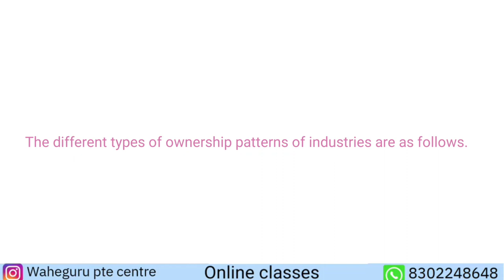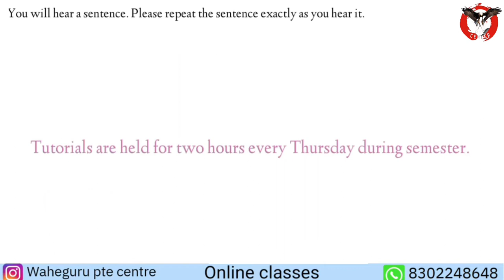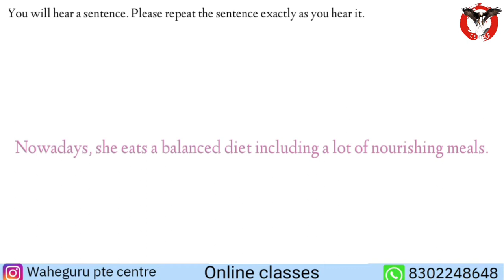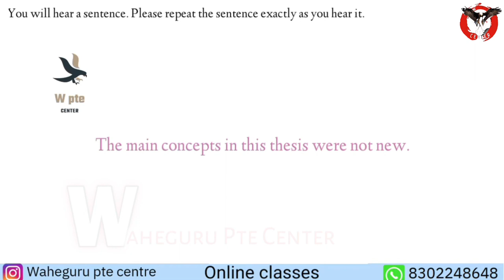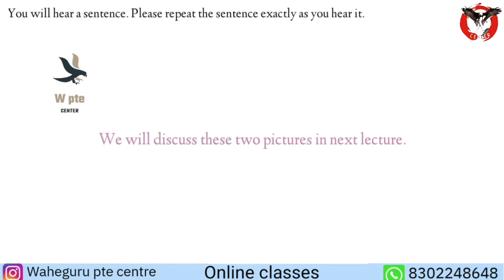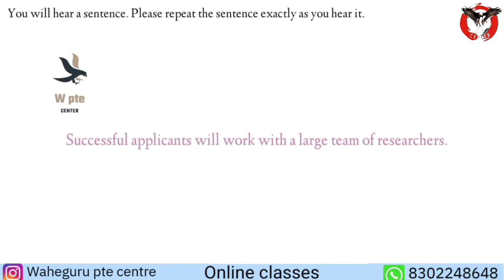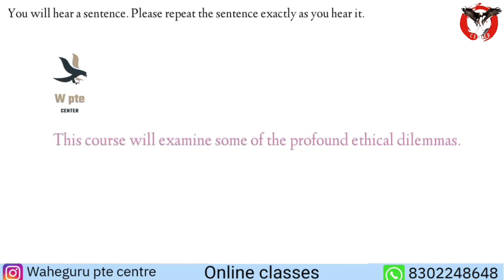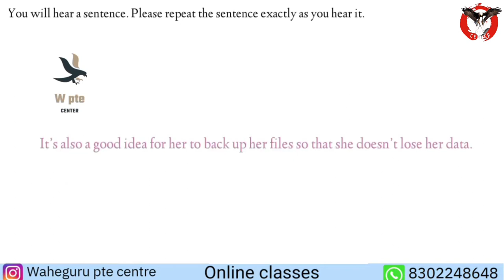REPEAT SENTENCE JUNE PTE PRACTICE QUESTIONS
"PTE Speaking Repeat Sentence| 2024 Exam Prep | Tips & Practice

 W PTE CENTRE pte read aloud, pte exam, pte real questions,About  - educationIn this video, I'm going to teach you how to Read aloud your Essay and get better grades. I'll show you various techniques that will help you improve your reading fluency and pronunciation.All the material posted in this video is original andcompletely owned by (C) W PTE CENTRE channel.We are a team of teachers, language experts, andvideo editors who are dedicated to creating awesomecontent for your PTE test practice!Please click like and subscribe for your daily practiceneeds.Good Luck !!!How to improve Read aloud

PTEPTE 2024PTE SpeakingPTE Read AloudPTE Speaking TipsPTE Read Aloud PracticePTE Exam PreparationPTE Speaking StrategiesPTE AcademicPTE Speaking 2024PTE English TestPearson Test of EnglishPTE Read Aloud TipsPTE Study GuidePTE Practice Test

channel.

needs.
Good Luck !!!

More updates join us online classes

readaloud2024 ptepracticequestions repentance2024 ptemocktest ptefillintheblanks2024 ptewptecenter fillintheblanks2024 pteexamquestions2024 pte ptereading readaloud2024read aloud channel W pte center W pte center read aloudpte read aloud tips and trickspte read aloud practice with answerspte read aloud sample answerspte read aloud 90 scorepte read aloud real questionpte speaking read aloudread aloud pte 2024read aloud May 2024most repeated read aloud use questionspte speaking read aloud May 2024Read aloud pte 2024pte read aloud 2024